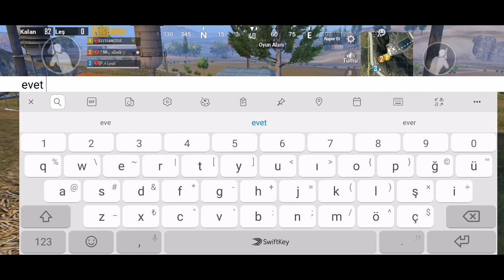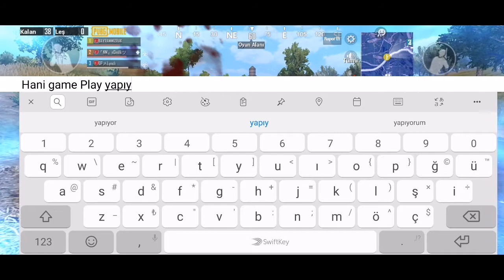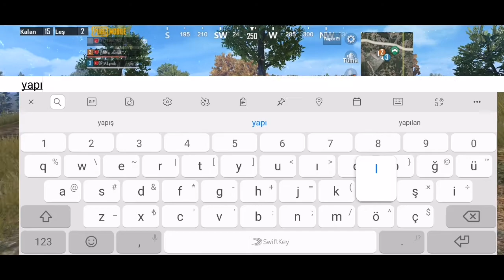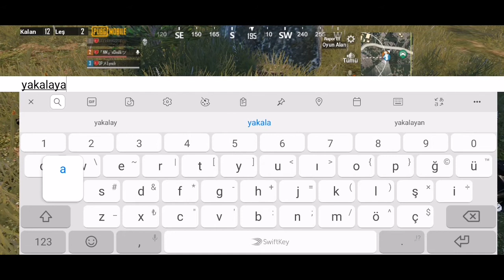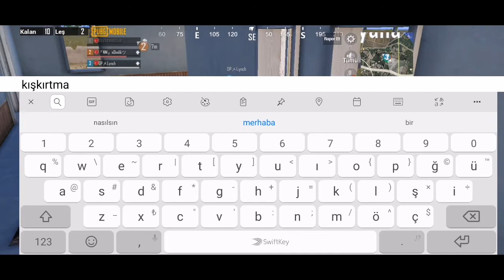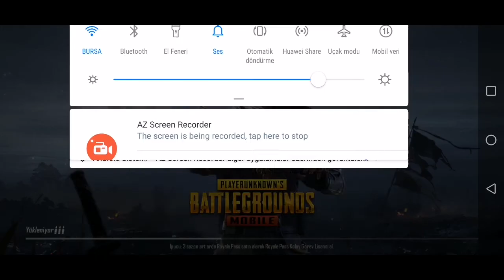PUBG MOBİLE GAME PLAY ATARKEN KIŞKIRTILDIM kışkırtma yaptılar